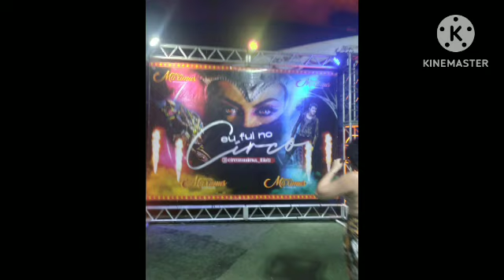VLOG: Fui ao Circo Máximus!